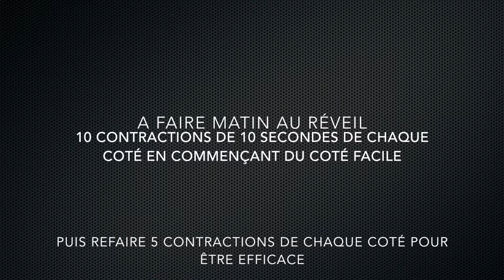12 Stretching lombo-sacrée pyramidal; Les astuces de J-M Boudard osteo D.O.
Voici un étirement à faire en douceur pour libérer les douleurs du bas du dos et du coccyx. Pensez à faire de grandes respirations.Vous ne devez pas ressentir de douleur, juste une légère tension. les épaules sont étirées aussi. A faire tous les jours pendant 10 jours de suite pour ressentir un mieux être profond.